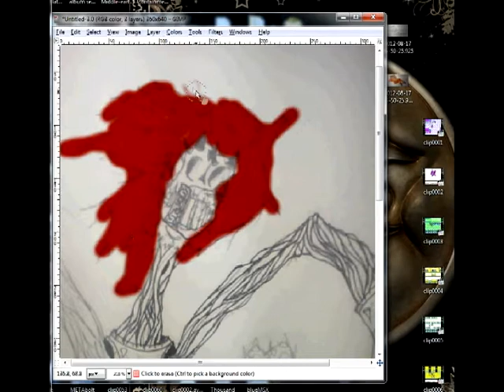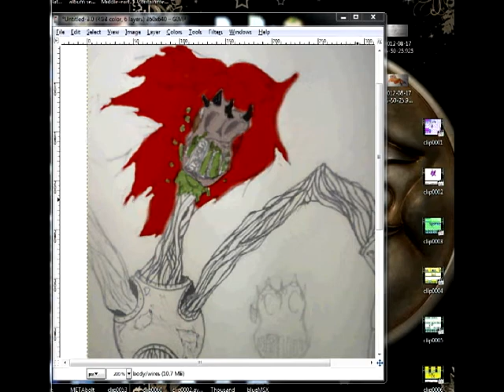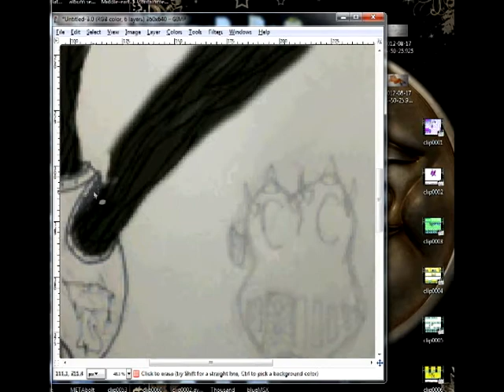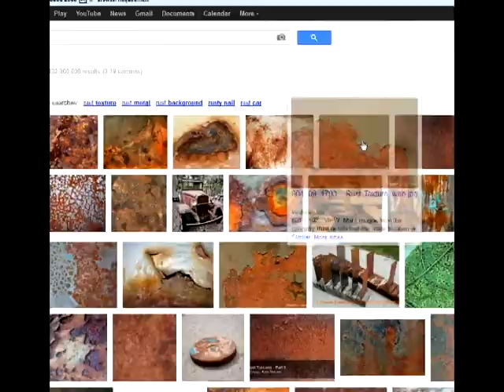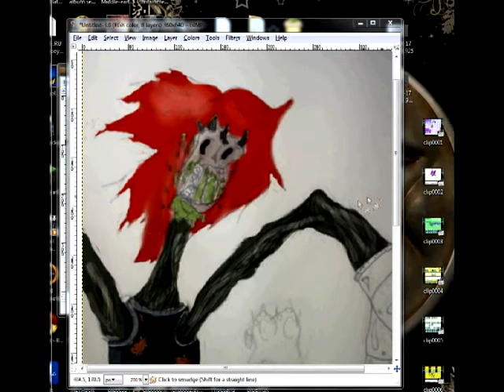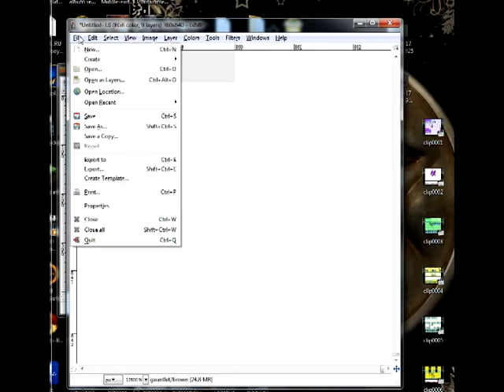Marduk, The Ancient Warlord. character concept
Marduk is a semi-ranged AP champ with a unique twist. His primary form of movement is jumping and latching to surrounding terrain and champions. This is a character design that i came up with(hoping to see it in the game one day) so i decided to post it.